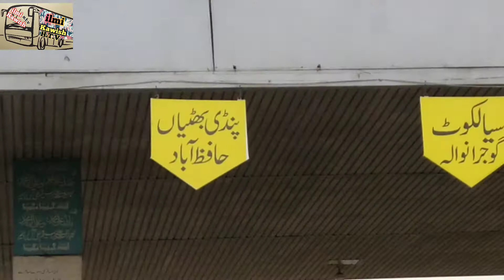Al sayyad bus terminal chiniot||Al sayyad lari adda chiniot